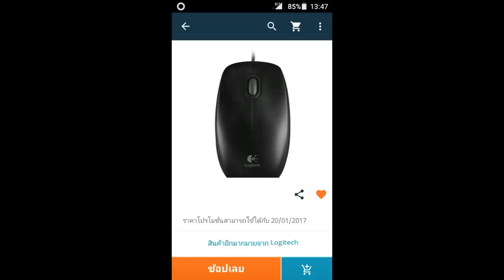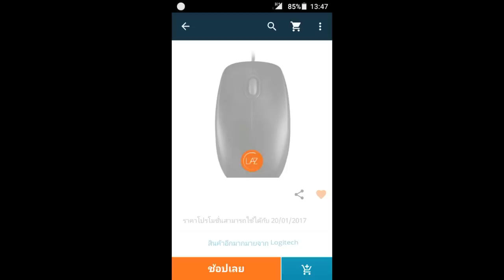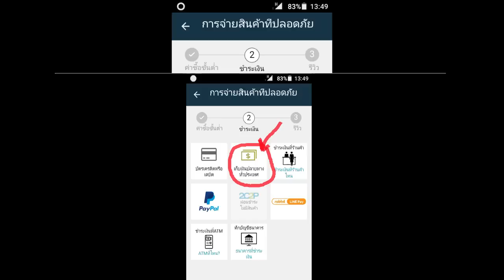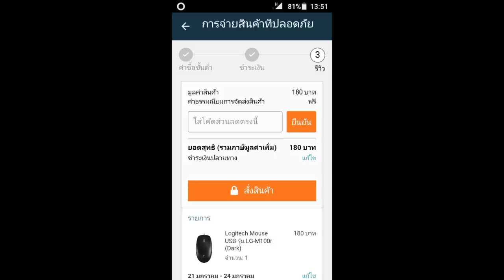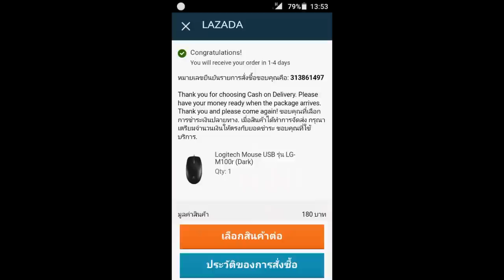วิธีซื้อแบบเก็บเงินปลายทาง Lazada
อันนี้อัพเดทแล้วนะคับล่าสุดวิธีซ์้อของลาซาด้าเก็บเงินปลายทางคลิปนี้นะ
ผมสั่งของในวันที่ 20/1/17 ได้ของเมือไหร่จะมาบอกในคอมเม้นด้านล่างนะคับ